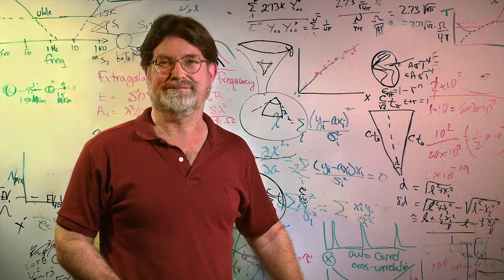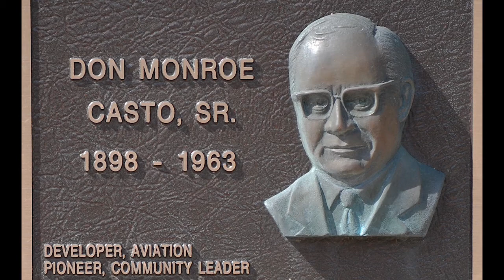Columbus Neighborhoods: Tri-Village - Upper Arlington Notable People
Upper Arlington has been the home of quite a few prominent people during its history.

This list include Ohio Governors James Rhodes, John Bricker and William O'Neill. Professional athletes like Jack Nicklaus and Chris Spielman and Ohio State football coaches Woody Hayes and Jim Tressel.

Other notable citizens include Noble Prize winner George Smoot, Wendy's founder Dave Thomas, restauranteur Cameron Mitchell, Jeni Britton Bauer of Jeni's Splendid Ice Creams, Cordelia Cook, a World War II nurse who was the first women in the U.S. Army to receive the Bronze Star Medal award and the Purple Heart, Howard Dwight Smith the architect of Ohio Stadium as well as formative Columbus business leaders Don Castro Sr., King Thompson and Benjamin Thompson.